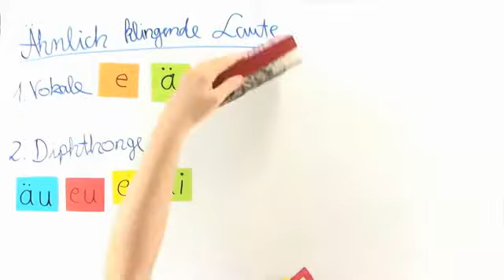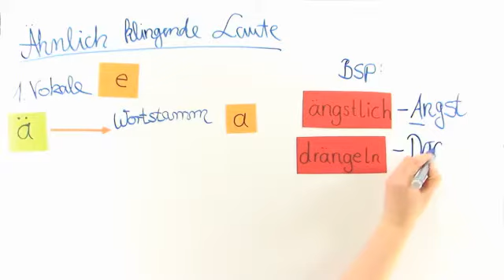Gleich und ähnlich klingende Laute leicht erklärt | Deutsch | Rechtschreibung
In diesem Video lernst du anhand von Beispielsätzen, sich ähnelnde Laute zu unterscheiden und richtig zu schreiben.

Dieses Video gehört zu: Deutsch | Rechtschreibung | gleich klingende Laute